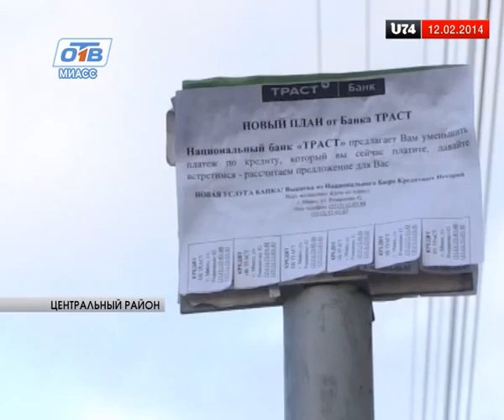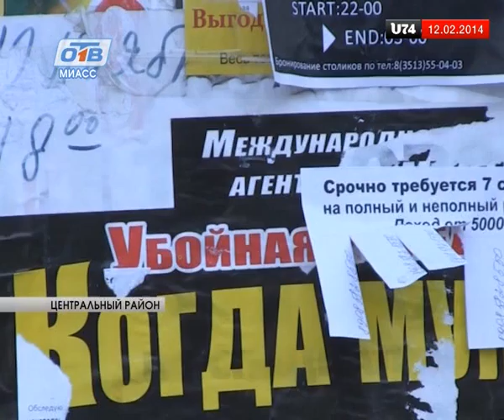Расклейщиков незаконной рекламы привлекут к административной ответственности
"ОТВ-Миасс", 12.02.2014